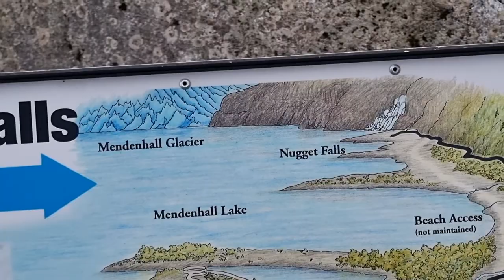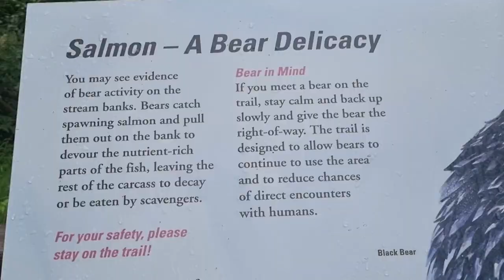31 - Juneau, Alaska - Day 5